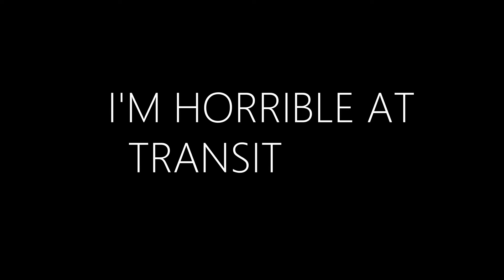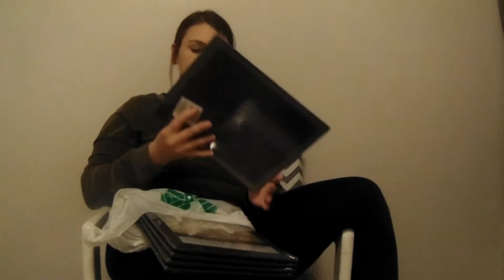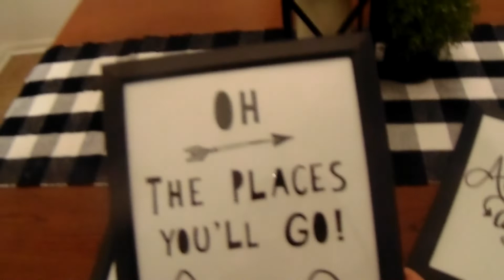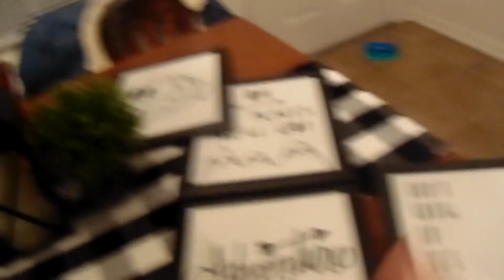I MADE A CHANGE TO OUR APARTMENT..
Check out what our family does in our day to day life! We never know what adventure we will get ourselves into!

Landon: 3 years ASD
Logan: 3 years ASD
Liam: 9 months